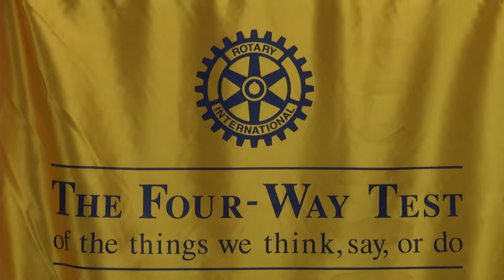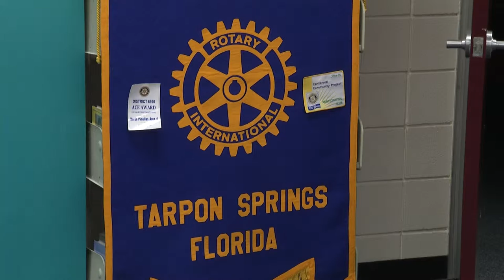Tarpon Springs Middle School Media Center Ribbon Cutting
Tarpon Springs Middle School working with Tarpon Springs Rotary Club redesigned the media center to make it more 21st Century.